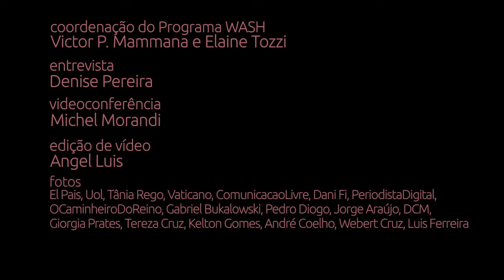WASH Entrevista - Padre Julio Lancellotti e a População de Rua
Um trecho da entrevista com Padre Lancellotti sobre a população de rua. Confira a entrevista completa em nosso canal.